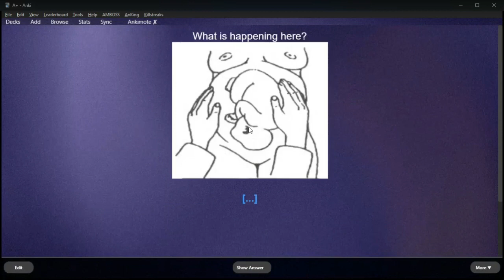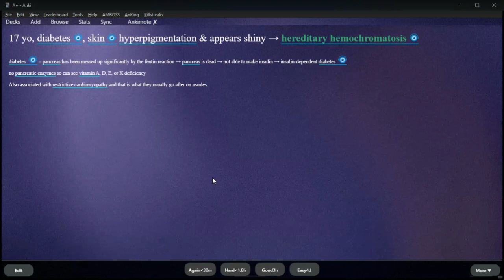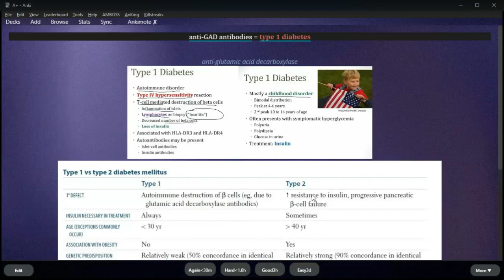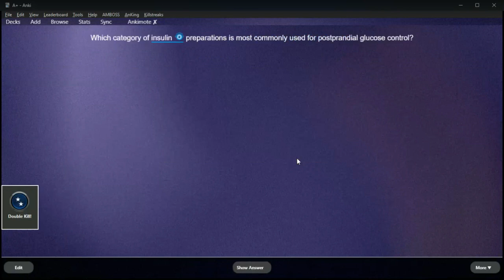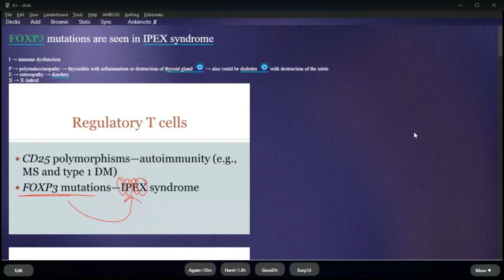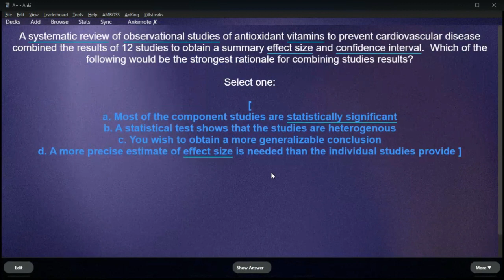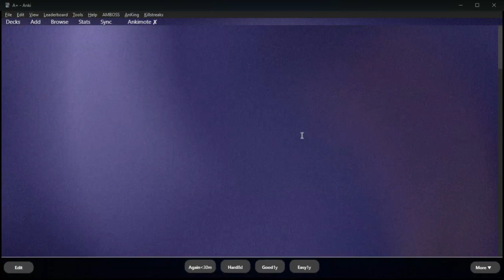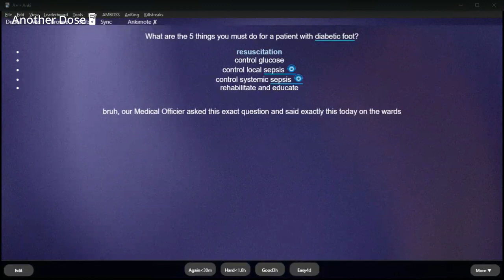Diabetes | High Yield Anki Review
Looking to review diabetes high yield material with Anki? Watch this video for a comprehensive Anki review session on diabetes. Study with me!